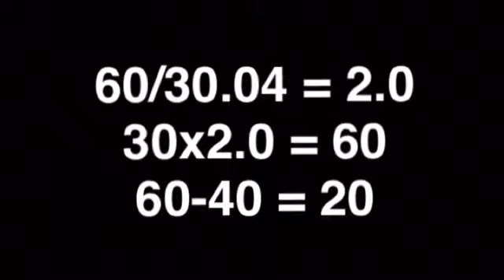Law of Diminishing Marginal Returns Video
Addie Zweifel and Malcolm Buisch final project